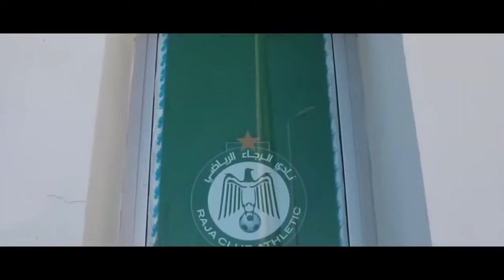تعادل الرجاء و البنزرتي | تسيير مؤقت في الرجاء | زينباور يريد لاعبي الرجاء | البطاقة الدولية لموهوب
ـ الرجاء يتعادل مع البنزرتي في أول مباراة ودية هذا الموسم ـ
ـ مساعد مدرب الرجاء: نستعد في انضباط لإرضاء أفضل جمهور ـ
ـ زينباور يطالب الوحدة السعودي بلاعبين من الرجاء ـ
ـ بطاقة اللعب الدولية تنهي ارتباط موهوب بالرجاء ـ
ـ الجامعة تصنف الرجاء ثالثا في ديون النزاعات ـ
ـ الرجاء يقترب من العودة لمرحلة التسيير المؤقت ـ

فرجة ممتعة.